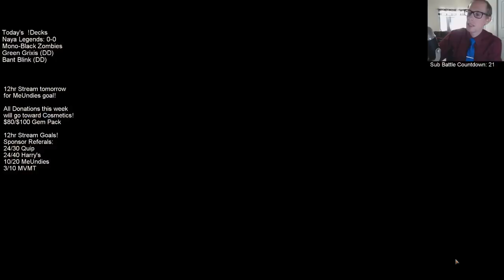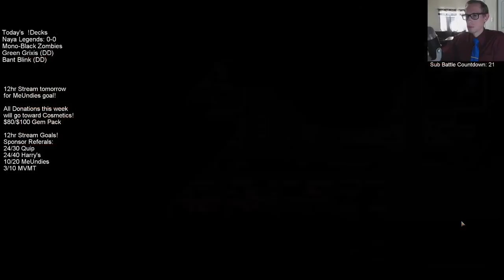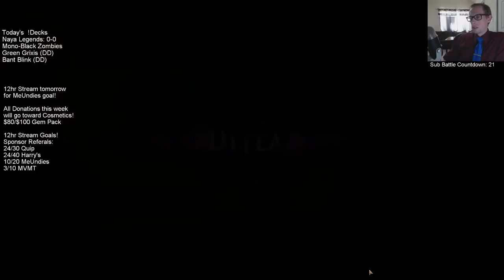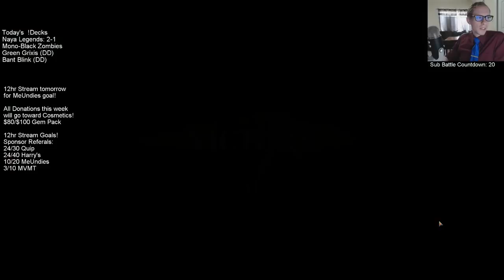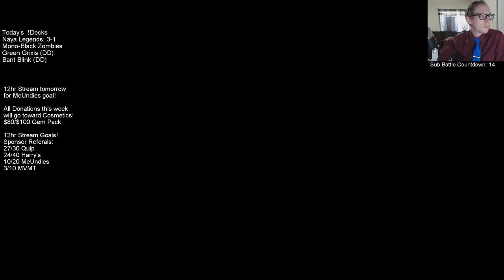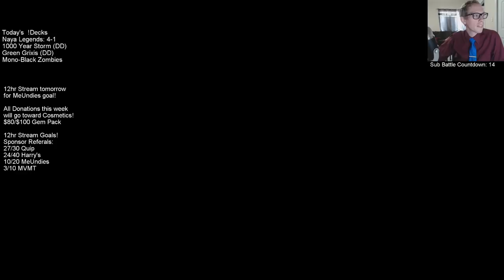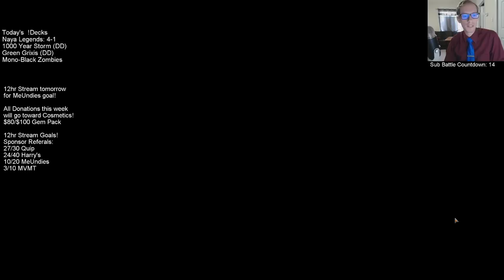Naya Legends! MTG - Standard, 4/3/19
Ravnica Allegiance Standard Naya Legends Broadcasted Live on Twitch by Todd Stevens on 4/3/19